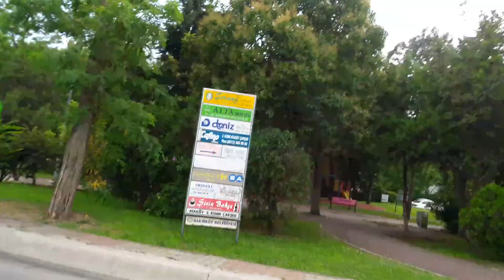Bisiklet ile Ataköy 3-4, Ataköy 2 ve 5. Kısımlar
Tek elde cep telefonu kamerası ile.
19 Temmuz 2020.